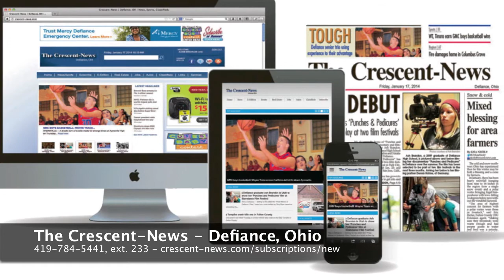The Crescent-News "Tim & Chuck High School Football Show" - Episode 4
Filmed at Fricker's in Defiance, the guys recap Week 3, look ahead at Week 4 and hand out the Rose Insurance Collision of the Week and the Staffmark Play of the Week. Released Sept. 17, 2014. Video by The Crescent-News.